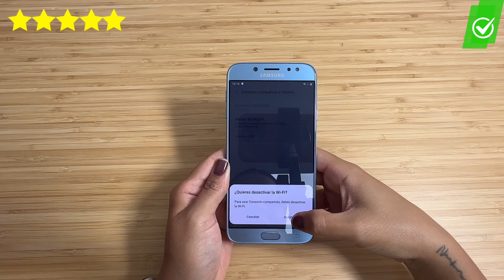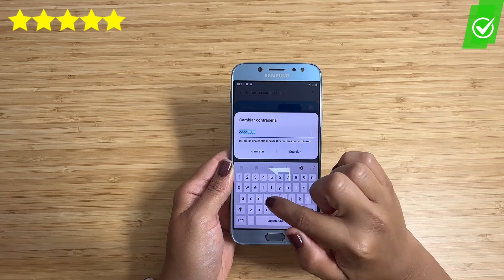¿Cómo COMPARTIR INTERNET desde Samsung Galaxy J7? | 🌐📱Mantén a todos tus dispositivos conectados ✅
¡Hola a todos! 🌐 En este video te enseñaremos cómo compartir internet desde tu Samsung Galaxy J7 de manera rápida y sencilla. Aprende a convertir tu teléfono en un punto de acceso Wi-Fi y mantén todos tus dispositivos conectados en cualquier lugar. Si quieres aprovechar al máximo tu Galaxy J7 y asegurarte de nunca quedarte sin conexión, este tutorial es para ti. Déjanos un comentario si tienes alguna pregunta o sugerencia 💬. ¡Gracias por vernos! 🚀